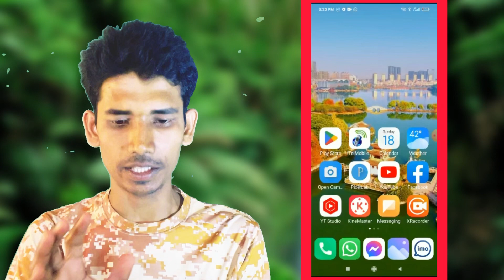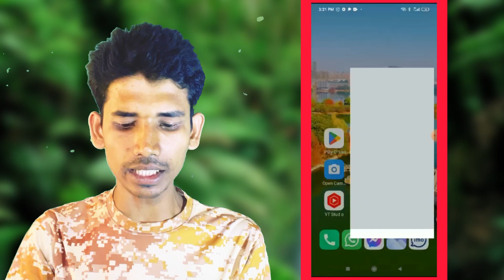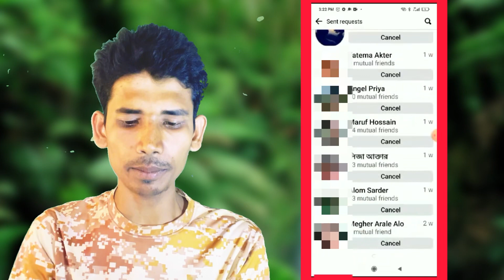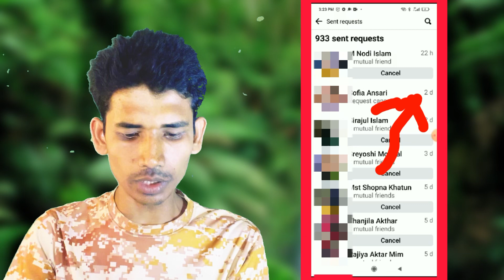ফেসবুকে কতজনকে ফ্রেন্ড রিকোয়েস্ট দিছেন,How to Friends Request cancel on your Facebook account 2023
ফেসবুকে কতজনকে ফ্রেন্ড রিকোয়েস্ট দিছেনHow to Friends Request cancel on your Facebook account 2023
facebook friends list seen